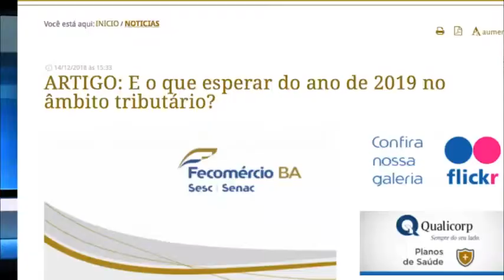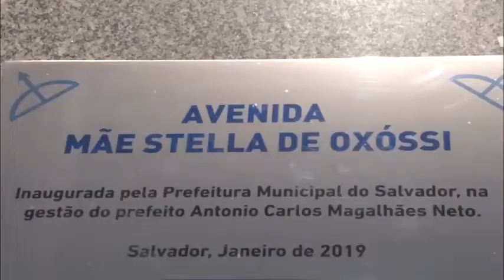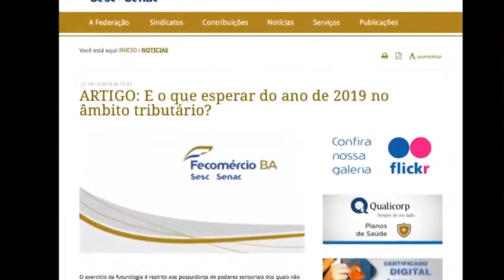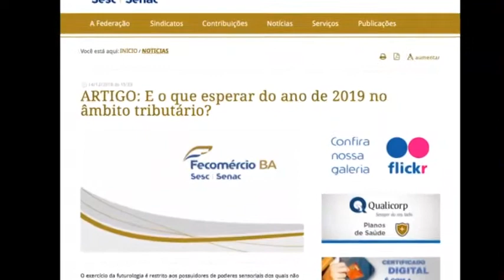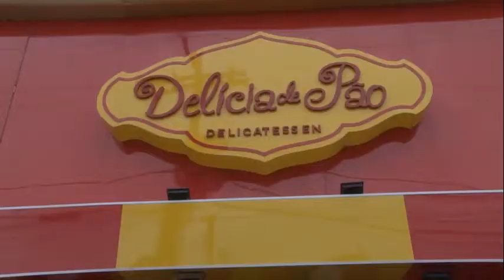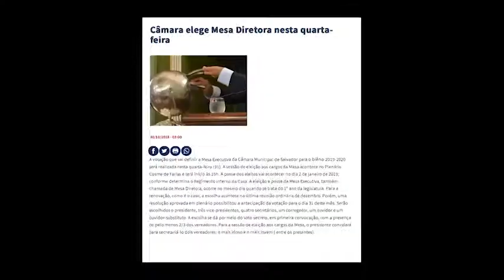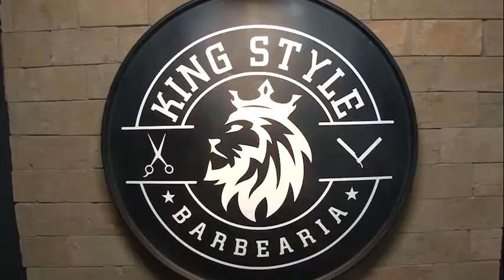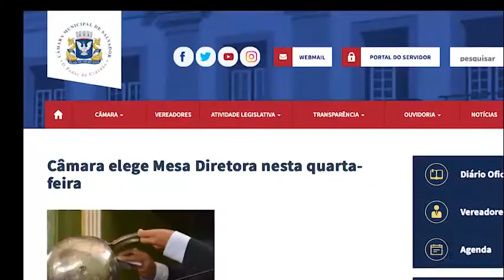Metanóia Na TV na BAND ( Programa do dia 05-01-2019)